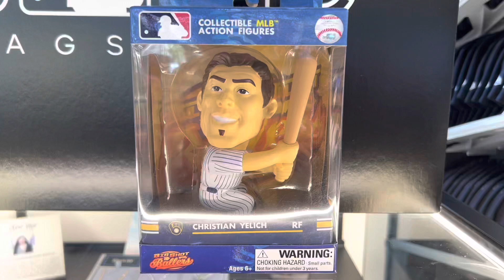Christian Yelich Milwaukee Brewers MLB Action Figure